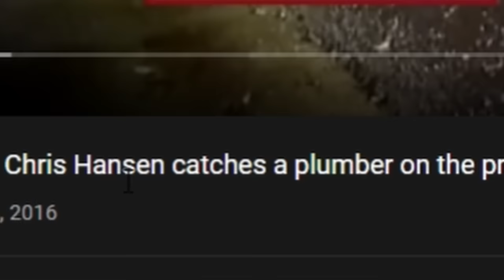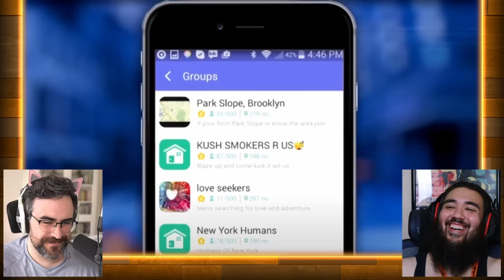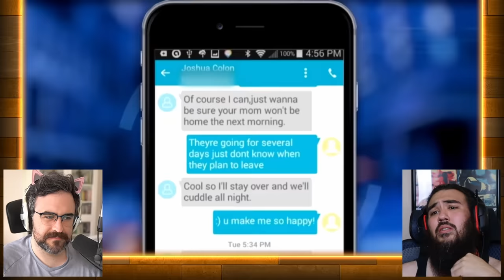Plumber Predator Knows Who Chris Hansen Is (Admits To Everything)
Today on Catch A Predator Chris Hansen meets the plumber predator who know who Chris is and admits to everything...even more.